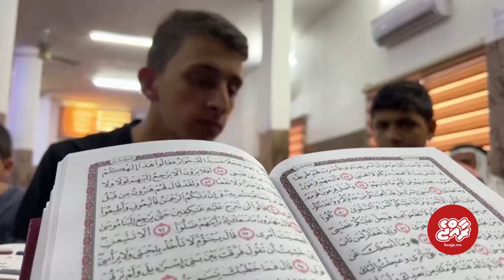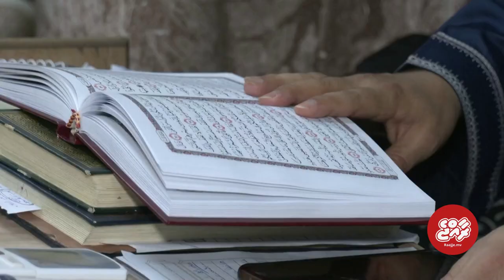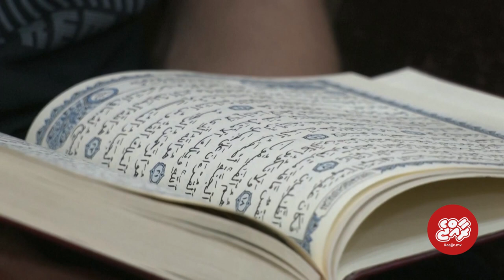Meet the Jordanian teenager who won an international Quran memorization competition